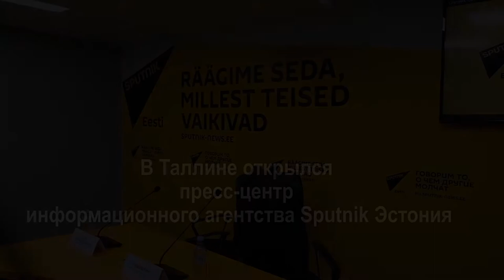Sputnik открыл современный мультимединый пресс-центр в Эстонии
Первым спикером новой высокотехнологичной площадки стал Чрезвычайныйи Полномочный посол Российской Федерации в Эстонской Республике Александр Петров, который провел брифинг, посвященный российско-эстонским отношениям.